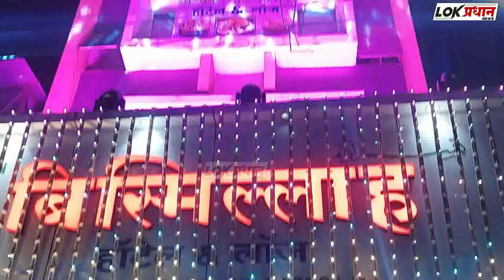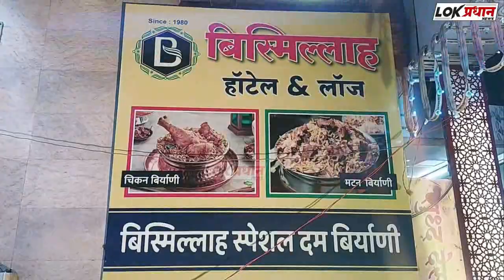सततच्या टोमण्यांमुळे पत्नीच्या हृ-द-यात ब्लॉ-के-ज पत्नीने केली पोलिसांकडे त-क्रा-र